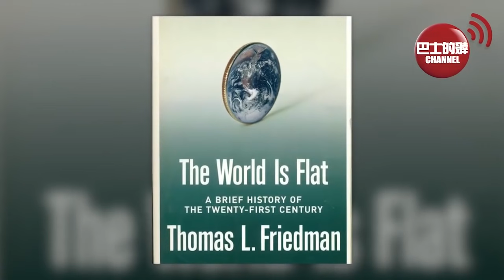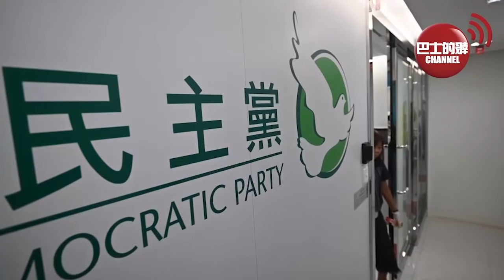(普通話版) 盧永雄「巴士的點評」中央會逼民主黨參選嗎? 美國專家: 「不要逼中國和我們開戰，20年後子孫會感謝我們」。 21年9月10日